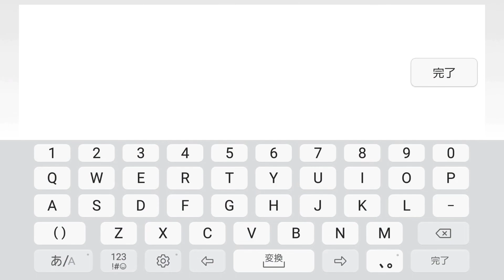[Simple Sandbox] #123 ドラッグレース! 最強はあのクルマ!?